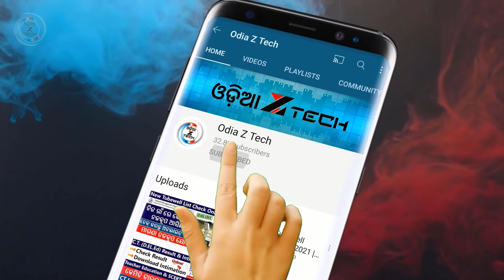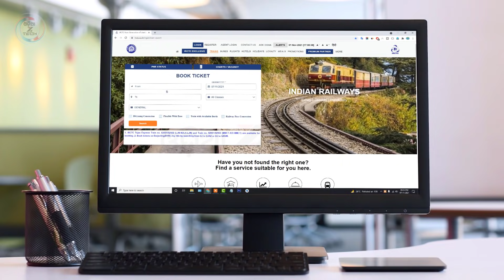Railway Ticket Booking Online Business | IRCTC Ticket Booking Agent Commission 2021 (Odia)